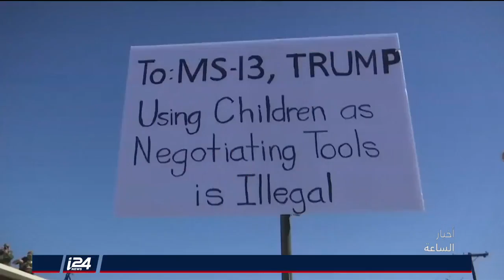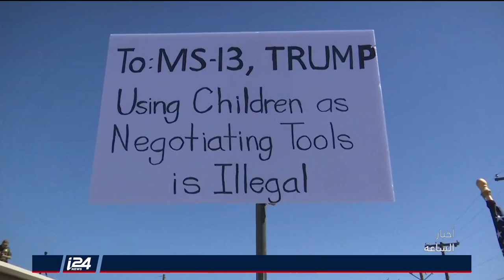تقرير: الولايات المتحدة تنسحب من مجلس حقوق الانسان الدولي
أخبار الساعة | تقديم: رنين بولس | تقرير: شام العدوي